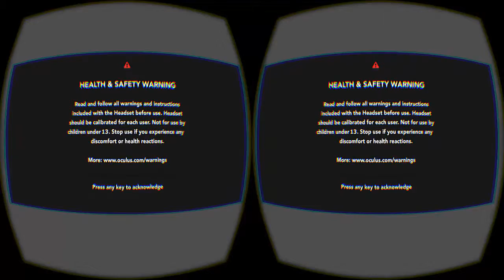AirDrums - Oculus view